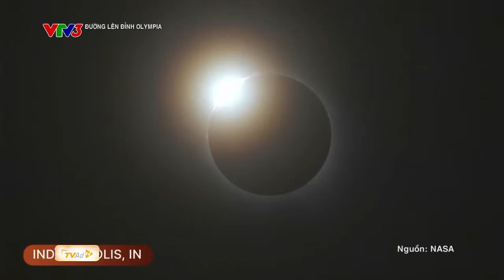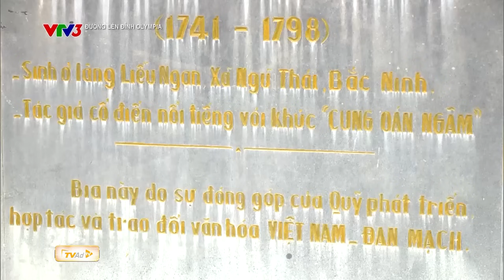ĐƯỜNG LÊN ĐỈNH OLYMPIA Mới nhất Ngày 2872024 Toàn cảnh phần thi Về Đích ĐÁNH RƠI CHIẾN THẮNG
Pphần thi Về đích, thí sinh sở hữu số điểm cao nhất ở thời điểm hiện tại - Hoàng Phước - thi đầu tiên. Nam sinh chọn gói 3 câu 20 điểm nhưng không trả lời được 2 trong 3 câu hỏi, để mất điểm số vào tay đối thủ. Hoàng Phước sau đó đã lấy lại được điểm số nhờ trả lời đúng câu cuối của mình và những câu hỏi của các thí sinh khác. Nam sinh đến từ Tây Ninh kết thúc phần thi Về đích với 225 điểm.
Trường Thịnh là thí sinh về đích tiếp theo. Nam sinh chọn gói 3 câu 20 điểm. Trường Thịnh mất điểm ở câu đầu tiên, song nhanh chóng lấy lại được nhiều điểm số nhờ đặt 1 ngôi sao hy vọng ở câu số 2. Đến câu thứ 3, Trường Thịnh lại để mất điểm vào tay Trọng Tuệ, khép lại phần thi của mình với 145 điểm.
Trọng Tuệ tự tin bước vào phần thi về đích của mình, chọn gói câu hỏi với điểm số 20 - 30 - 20. Sau khi ngồi xuống trường quay để nghe câu hỏi của mình, Trọng Tuệ đã đưa ra đáp án đúng ở câu 30 điểm, rồi tiếp tục trả lời đúng ở câu số 3 với ngôi sao hy vọng. Trọng Tuệ bứt phá vươn lên dẫn đầu với 230 điểm.
Cuối cùng, Ngọc Thuận khép lại phần thi về đích với gói 3 câu 30 điểm. Nam sinh không đưa ra đáp án đúng ở câu hỏi nào.
Điểm đáng chú ý trong phần thi về đích của Ngọc Thuận là việc Trọng Tuệ bấm chuông giành trả lời 2 câu hỏi về Toán học, Lịch sử. Nhưng Trọng Tuệ đã để mất điểm một cách đầy tiếc nuối, từ 230 điểm xuống 200 điểm. Điều đó đồng nghĩa với việc Trọng Tuệ đã để mất chiếc vòng nguyệt quế vào phút chót. Người chiến thắng trong trận đấu Đường lên đỉnh Olympia tuần này là Hoàng Phước.